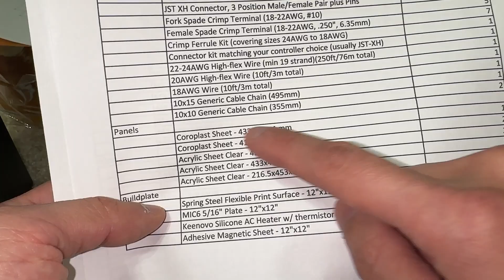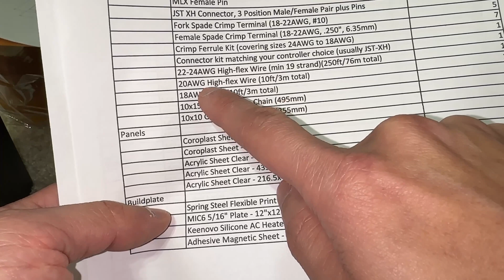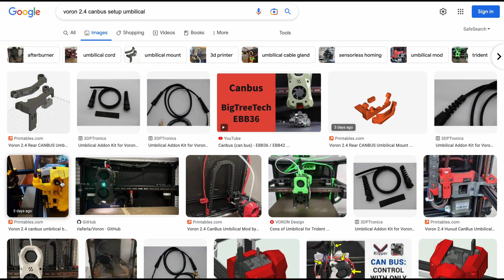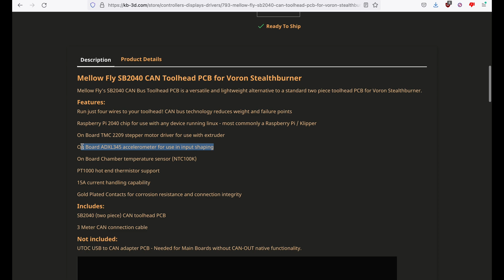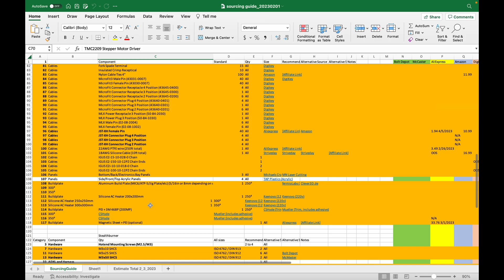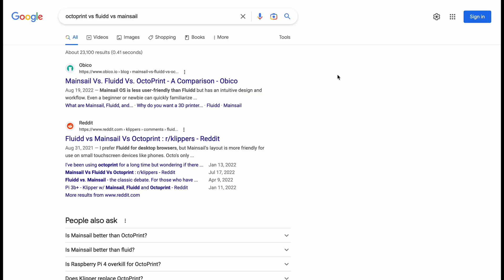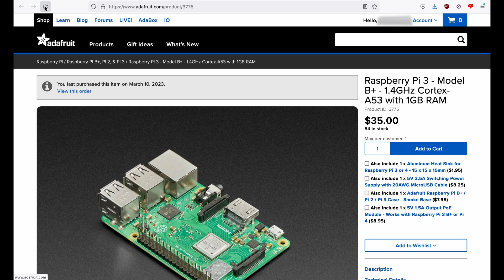DIY Voron 2.4r2 Part 8: Endless Decisions (Hotend, Electrical)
Want to build your own Voron 2.4r2 3D printer at home? In this step-by-step DIY series, I’ll walk you through the entire assembly process so you can print your own parts, prototypes, and custom creations while saving money in the long run. The Voron 2.4r2 is one of the most powerful and precise CoreXY 3D printers, perfect for DIYers, hobbyists, and makers looking to take control of their printing needs.

🏡 What You'll Learn in This Video:
✅ IMPORTANCE of chosen parts and subsequent dependencies
✅ PLANNING for electrical wiring, types and sizing
✅ PCB and CAN bus options for reduced wiring and points of failure
✅ COMPROMISES of various setups for sake of long term reliability
✅ ATTENTION to detail which reduces or eliminates work having to be redone

Building your own high-quality 3D printer can be rewarding and cost-effective! Whether you're printing functional parts, home repairs, or creative projects, the Voron 2.4r2 is a powerful DIY tool for any homeowner or maker.

If you bought a Voron 2.4r2 build kit, it includes electrical components and wiring, that must be bought yourself when self sourcing. At the time of filming, most kits use the toolhead PCB and cable chains. There are endless options, so planning ahead can save time and potential headaches later.